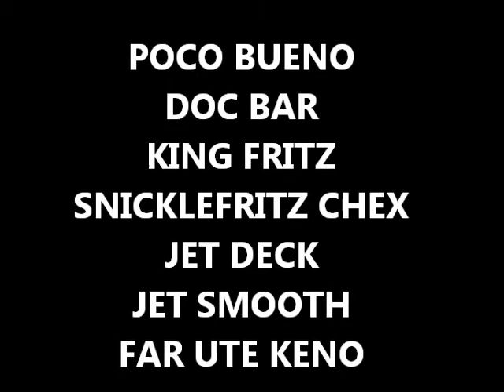FOR SALE: TOBIANO COLT POCO BUENO DOC BAR JET DECK JET SMOOTH KING FRITZ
FLASHY STUNNING TOBIANO COLT BORN 7/27/17

What a beauty and boy does he like to run he's already very athletic.

 I'll be posting newer videos as he grows.

Sire is Wolfsdiamoundfivechex black tobiano Poco Bueno, Doc Bar, King Fritz, Snicklefritz Chex. Dam is Mae I Play Fair cremello tobiano/overo Two Eyed Jack, Grey Badger II, Hancock, Far Ute Keno, Far Ute El Rey, Jet Smooth, Jet Deck, Moon Deck, Top Deck

$4500.00 obo